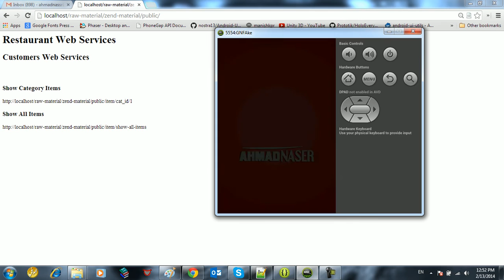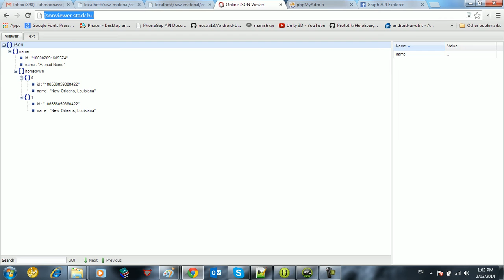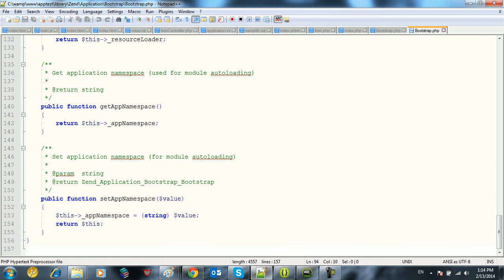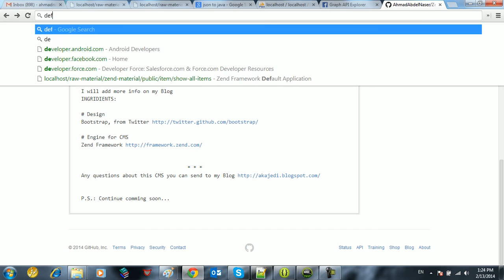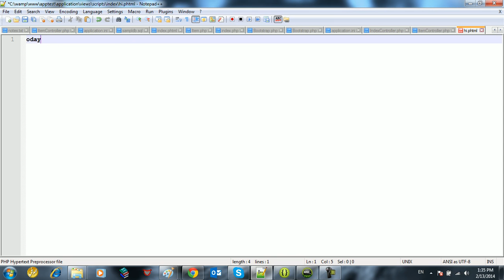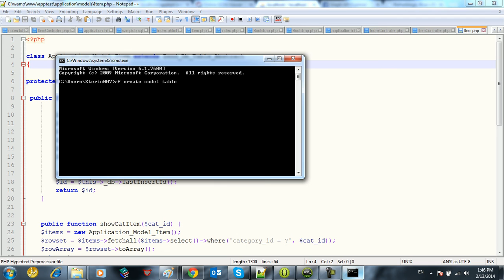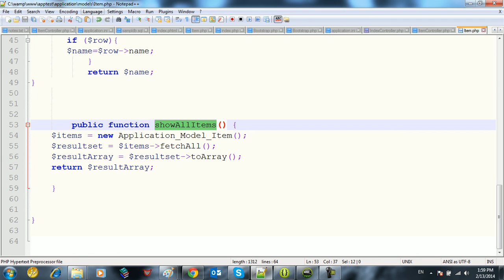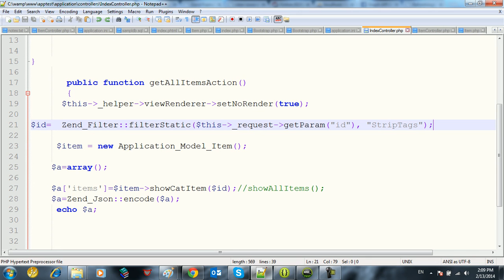zend and android session 1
Google+!

Sterio007 is run by Ahmad A.Naser, providing FREE Programming,Design,CS tutorials to the IT community. As a Web Professional, Ahmad's tutorials have been recognized by schools around the country, students, and by Training Centers. To date, the videos uploaded to the Sterio007 YouTube channel and website have been viewed over million times.

For the written version of most of our tutorials, check out

For Web Developer Mind Map (50% are in Arabic)